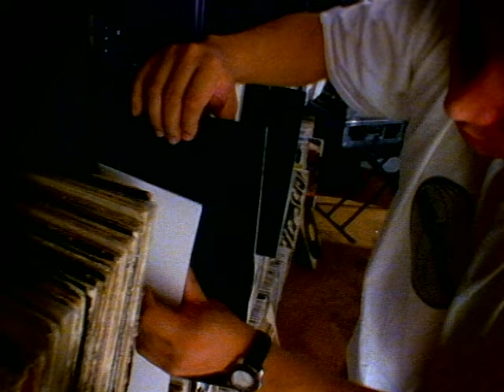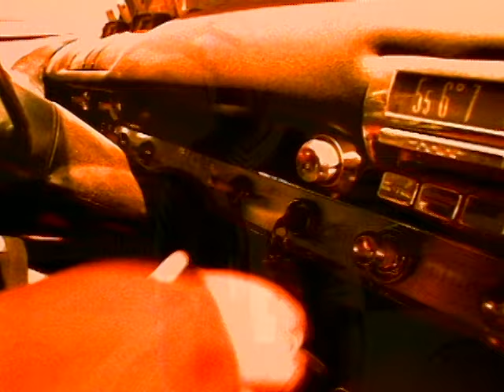Delinquent Habits - This Is L.A.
Music video by Delinquent Habits performing This Is L.A..(C) 1998 Loud Records LLC